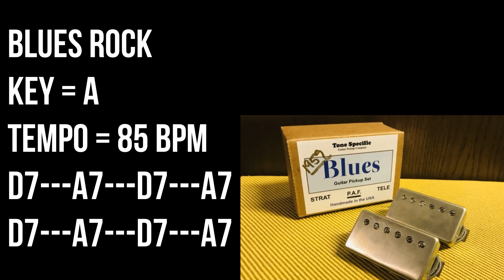Blues Rock Backing Track For Guitar Players - Key A, 85bpm, Drum & Bass Only No Guitar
Key A, 85 bpm / 85 tempo
Drums & bass track without guitar.
No ads.